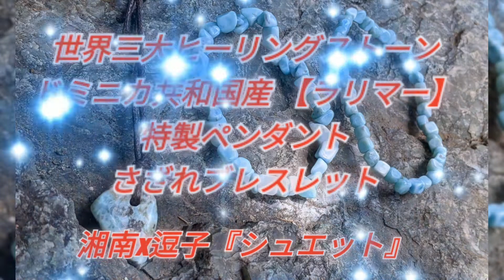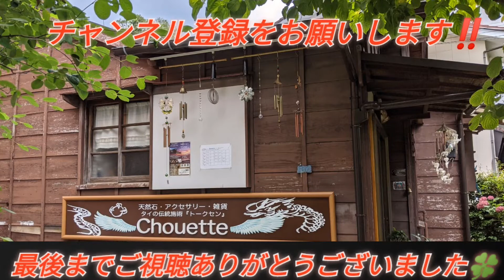【新着商品の紹介】世界三大ヒーリングストーン・ミニカ共和国産 【ラリマー】特製ペンダント・さざれブレスレット(説明欄もごらんください。)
みなさまに
タイの伝統傷治療法『トークセン』
そして、湘南x逗子周辺の自然や寺社仏閣、

【新着商品の紹介】

世界三大ヒーリングストーン
ドミニカ共和国産【ラリマー】
約36x14x10ｍｍ　6.72g
特製ペンダント
（ワックスコード　Φ1.5x90cm付き）

ドミニカ共和国産
『ラリマー』を穴あけ加工した
「オンリーワン」なペンダントトップです。

「シュエット」オリジナル商品です。

青空＆カリブ海のようなブルー！！
綺麗で味わいのある
ドミニカ共和国産『ラリマー』です～☆

自慢のアイテムになりますよ～♪
(o^-')b

さざれブレスレット
約5x3mm前後 [内周]約16cm

約4x3mm前後 [内周]約16.5cm

水と大空のエッセンスを含んだ
カリブ海の宝石・ブルーペクトライト
さざれブレスレットが入荷しました。

海の水面を思わせる
特有の模様＆色合いが
素敵ですよ～！！
(o^-')b

大いなる海の癒やし。
『ラリマー』

正式名称を『ブルー・ペクトライト』。
日本名を『ソーダ珪灰石』
また、別名を『曹灰針石』とも言います。

「ラリマー」は、
発見されてから３０年程度と比較的新しい石のため
新鉱物類に属しています。
ペクトライトとしての産出国は、
イギリス、アメリカ、カナダ、ドミニカ、ロシア、チェコなどから
産出されておりますが、ブルー系空色のラリマーは
世界で唯一、ドミニカ共和国内南部の
パオルコ鉱山でしか産出されません。
ドミニカ共和国で産出する、青空色のペクトライトのみを
特別に『ラリマー』と呼んでいます。
そのことにより非常に稀少価値の高い存在となり
世界中で認識が高まり
日本においても非常に人気の高い天然石です。

さらに、世界三大ヒーリングストーンとしても
大変有名でその中でも、最も人気の高い
パワーストーンとして位置付けが確立されています。

世界中のヒーラーからも愛されている
天然石といっても過言ではないでしょう。

また、見た目が非常に似た天然石では、
ブルーアラゴナイトが挙げられます。
見た目の雰囲気は若干違うものの
間違いやすい天然石なのでご注意下さい。

「ラリマー」は、見た目のごとく鮮やかな夏の青空や
ブルーの透き通るような海のイメージがあります。
その事から、カリブの海を泳ぐイルカ達ともいわれ
ドルフィンストーンなどとも呼ばれます。
暗示としては
『平和』『自然との共生』『水と空気の波動』などの
キーワードをもつこの石は、
自然環境の保護や人々の意識の芽生えを
象徴している石とも云われています。

そんなときに大自然が生んだ
奇跡の石『ラリマー』をそばに置いて
ゆっくりとした時間を過ごし癒されてみては

『ラリマー』は、愛と平和を表し
「世界三大ヒーリングストーン」と言われるほど
癒やしの力は、強力で精神的なダメージや
緊張を解し気持ちを落ち着かせてくれます。

『愛と平和』を象徴する「ラリマー」は、
心の奥に隠された怒りや嫉妬などの
マイナス感情を鎮めてくれると云われています。
情緒のバランスをとり、安らぎの心をはぐくみ
避けられないストレスさえも軽減してくれます。
それにより悲観的な考えを退け前に向かって進む
ポジティブさをもたらしてくれるでしょう。

『変化』に強い石でもあり、
転職や転居など新しい環境にともなう
不安をやわらげ自分で目標を見つけられるという
幸運をもたらしてくれるといわれています。
これから新しいことにチャレンジする人は
ペンダントとして身につけることをオススメします。

また、自分自身でも気づかない間違った
観念の束縛から解放され成熟した思考能力を与えてくれる
と云われています。
年配の方が持つことにより、好奇心を刺激し生き生きとした
若さと生きる喜びをもたらしてくれるでしょう。
愛の感情をはぐくみ、自分も他人も広く
受け入れられるようになりますので
友人や恋人などの人間関係を豊かで
深いものに育てることができるでしょう。

創造性やインスピレーションを高める作用もありますので
芸術やクリエイティブな仕事に携わっている人には
素晴らしい効果が期待できるでしょう。
その場合は、ラリマーを眉間や頭部にかざすと
良いアイディアが生まれるといわれています。

『水』と『空気』の波動を放つとされるこの石は、
あなたの心に、カリブ海の穏やかなやすらぎのパワー
をもたらしてくれるような優しい
さわやかさにあふれています。

○愛と平和の石
○人種、環境などを超えた理解
○人の意志を通じ合わせる
○調和と協調性
○潜在意識下のネガティブな意識を洗い流す
○心身のリラックス
○人生に喜びをもたらす

などの効果が期待できるようです。

そして、新作商品が続々入荷中w～！！

☆湘南x逗子・古民家のお店☆

湘南x逗子で『トークセン』施術が体感できる

一般社団法人日本トークセン協会認定
「トークセンセラピスト」となり
お店で施術が可能になりました。
ヒーリングアイテムも使い

一般社団法人日本トークセン協会のHP

神奈川県・湘南支部長
トークセンセラピスト指導員
をしています。

の行政書士補助者です。
『行政書士』とは
どんな仕事をするのか？！
みなさまにお伝えするため
広報活動をしています。

ラインID【zushi-st】

当店は、天然石の穴あけ加工技術が
あります。

長い年月、数百年から数千年をかけて
形成されます。
46億年の地球の歴史で創られた芸術品です。
わたしは、宇宙からのメッセージ
と感じています！！

ホワイトセージやクリスタルチューナー
や湧水などで浄化作業をおこなっています。

みなさま、どうぞご来店くださいね。
(o^-')b

最後までお読みいただき
ありがとうございます！！
m(__)m